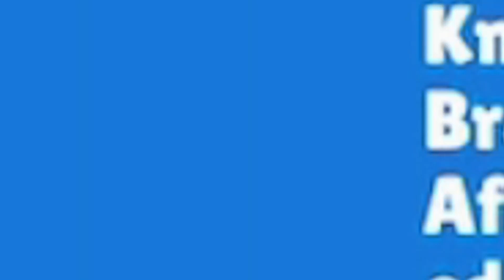THEY ADDED ME TO BRAWL STARS! 🎃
Supercell added me to brawl stars with a new Nubbz3 Love pin! It's a new Brawl-O-Ween pin that is FREE for everyone to get! I also played some Power League, and I played Duels later in this video after claiming my pin!